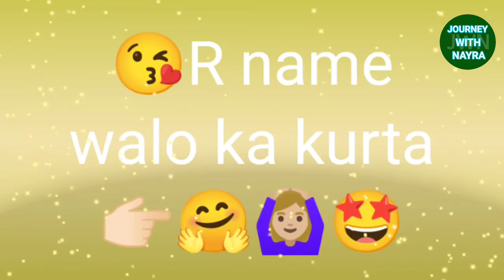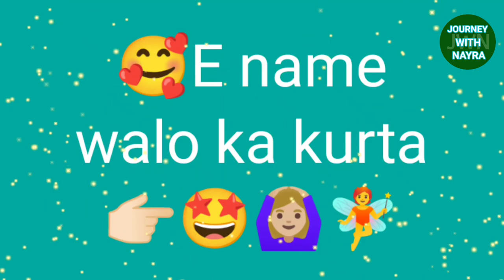Kurti according to name first letter ☺️😍👌 | P name walo ki kurti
Hello Guys
In This Video we have discussed Name first letter related ladies kurta and kurtis

*Upload this video is only for promotional and entertainment purposes.

Images credit is given
Pixabay.com